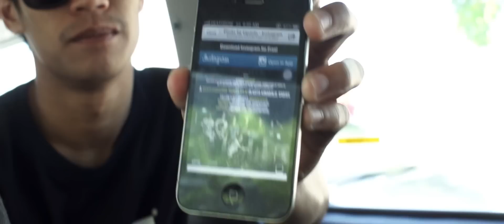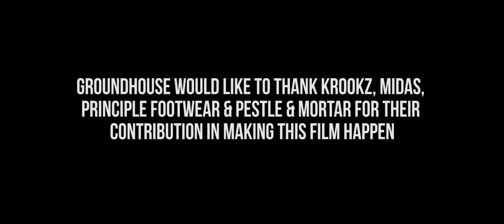KKSKATEFILM: FIRST FLIGHT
5 days, 3 skateboarders & a film team.
This 10 minute film showcases a cinematic visual experience involving 3 of the best Malaysian skateboarders skating & soaking in the beautiful landscapes of Kota Kinabalu, Sabah.

As the initial concept sparked, the film team, Groundhouse called in for a collaborative project together with homegrown Malaysian skateboarding brands; Midas, Principle Footwear & Krookz.
Each brand contributed their riders, Nizam Lee, Nizar Hashim and Hariz Mansor respectively to join Groundhouse in the making of this film; KKskatefilm: First Flight.

Before production took place, Groundhouse received generous production equipment support by Spaceboys Studios in order to cater to the film's requirements. Aaron Tan of Spaceboys Studios joined the film team for the first half of the trip to operate one of the cameras.

Along the way, Groundhouse engaged with Pestle & Mortar Clothing's interest in supporting the project by sponsoring the film team's travel expenses.
Pestle & Mortar contributed their further support in hosting the exclusive BBQ screening which took place at the outdoors of The Wanaka Bungalow.

Tapau TV found great attraction to the film's concept falls under the brand's content scope. As a new video portal officially launching in September, Groundhouse has given Tapau TV prime exclusivity to have the film hosted on their already running beta portal.

Just before KKskatefilm: First Flight made its way ready for online streaming, colorist Setyo Wib voluntarily colored the film on Davinci Resolve. Setyo found interest in a film piece which was mostly filmed with natural lighting and experimenting with the Sony NEX-FS100 and NEX-700 AVCHD capabilities.

KKskatefilm: First Flight marks Groundhouse's first film and literally their first flight in filming milestone.

With contribution from different industries, the film team is more than grateful to have such support from different networks in making this film.

Full Credits:
Producer - Groundhouse Media
Director - Point8cam
Assistant Director - Meor Nazrin
Director of Photography - Point8cam
Production Support - Spaceboys Studios
Cam Assist - Meor Nazrin
Camera Two - Aaron Tan
Camera Three - Ahmad Faris
Photographer - Meor Nazrin
Krookz Skateboarder - Nizar Hashim
Principle Footwear Skateboarder - Hariz Mansor
Midas Skateboarder - Nizam Lee
Post Production - Groundhouse Media
Film Colorist - Setyo Wib

The Glitch Mob - A Dream Within A Dream
(Glass Air)

Generationals - Put A Light On
(Polyvinyl Records)

Mr. Fluff - We Are The Ones (Original Mix) UNRELEASED
(Vicious)